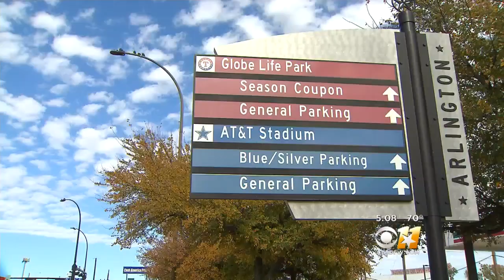Tax Reform Plan Concerns DFW Cities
Arlington city council concerned tax reform plan in Washington will make projects cost more.